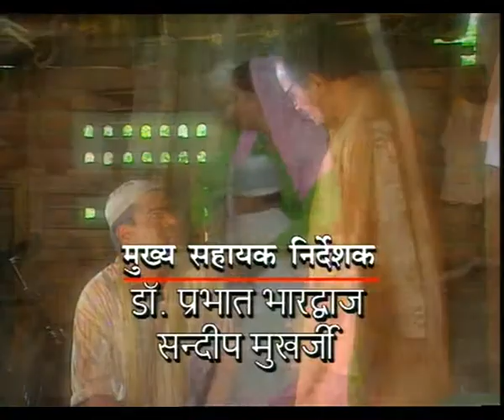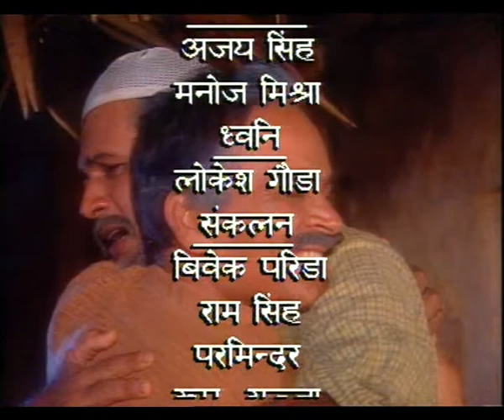BULANDI EP 8